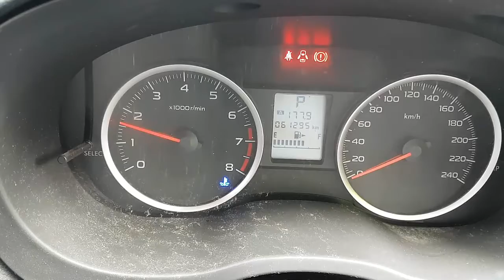WRECKING 2014 SUBARU IMPREZA 2.0 AUTOMATIC (C28214)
We are currently wrecking this 2014 SUBARU IMPREZA 2.0 AUTOMATIC (C28214).